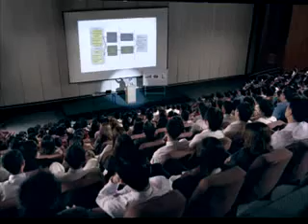TVC Iklan Nestea Fan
TVC Iklan Nestea Fan - ( Zayyani as Featured with Alya and Fino )